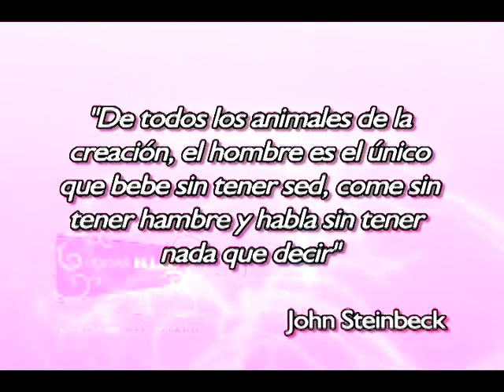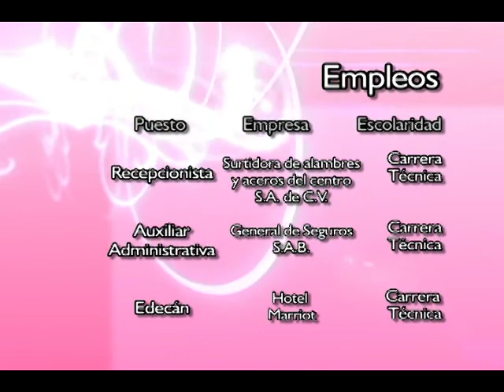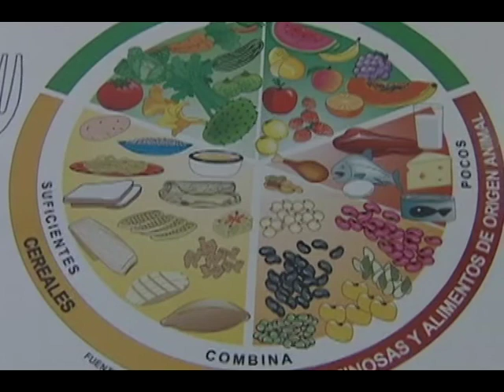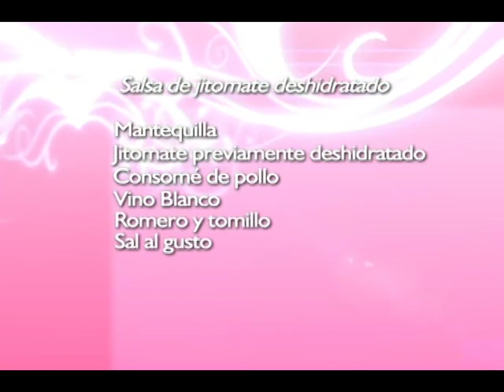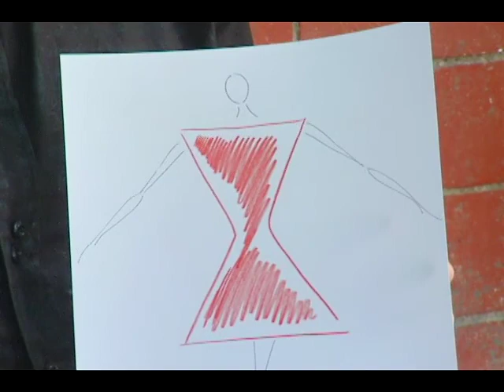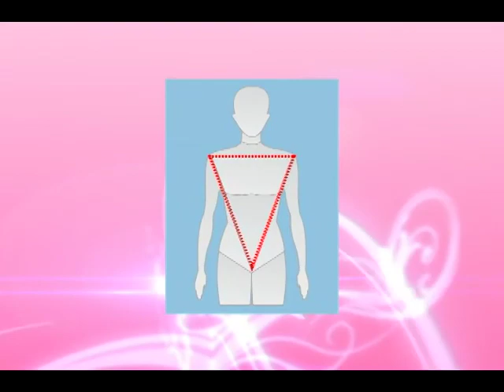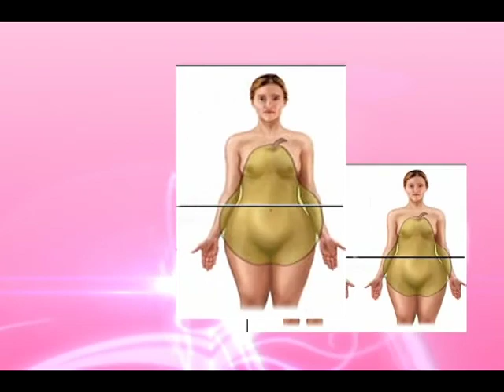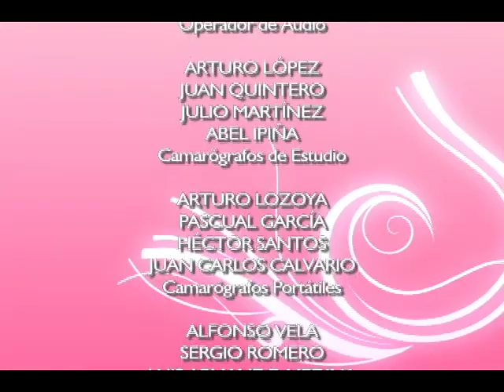Todas Ellas "Nutrición" Producción Aguascalientes TV